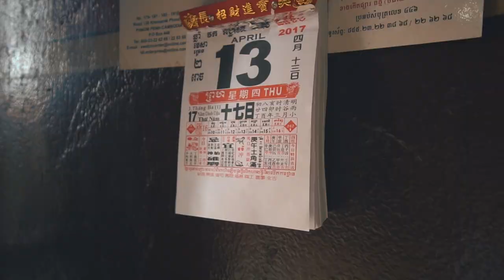Ratanakiri in Cambodia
Film powstał na zlecenie Codington Group. Film ukazuje piękne miejsca w Prowincji Ratanakiri

Reżyseria, zdjęcia i montaż: Justyna Gieleta
Muzyka: Tony Anderson - Hope
Sprzęt: Canon 5D Mark II, Sony a6500, DJI Mavic Pro, Canon 24-70 mm f/2.8, Canon 70-300 mm f/4, Sony 10-18 mm, Zhiyun Crane Gimbal